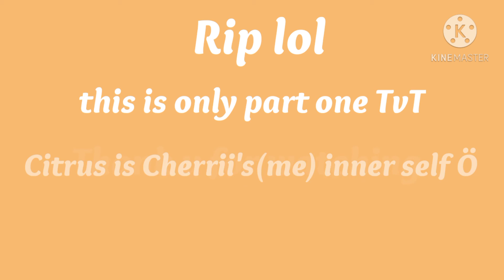Difference between Cherrii and Citrus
If you don't know Citrus is Watch my Citrus video and Read Description!